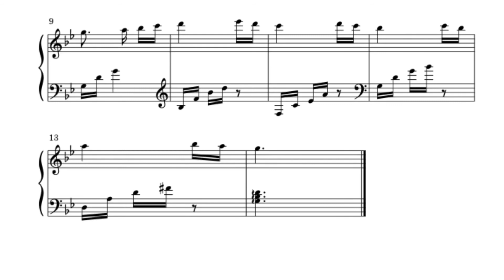Music Box Beethoven Fur Elise Sheet Music